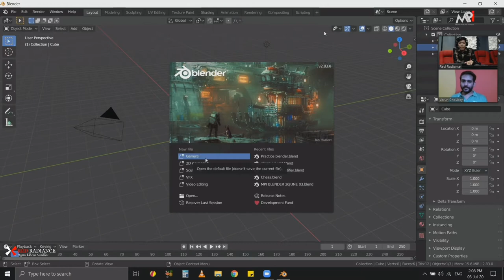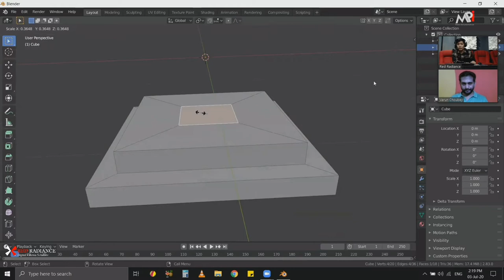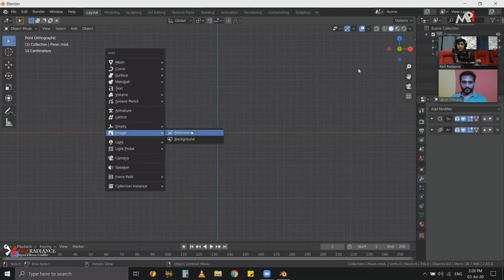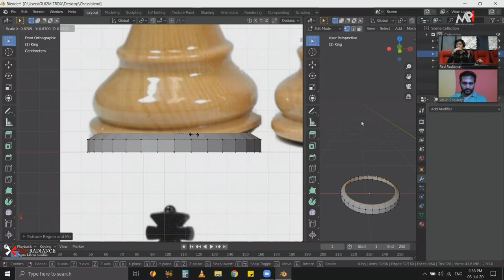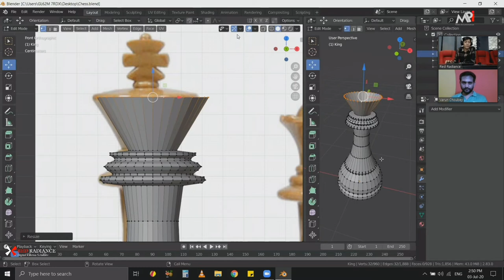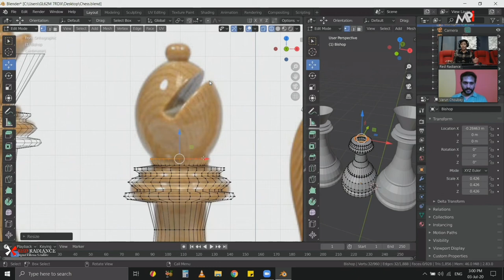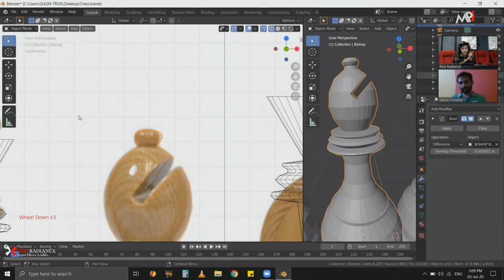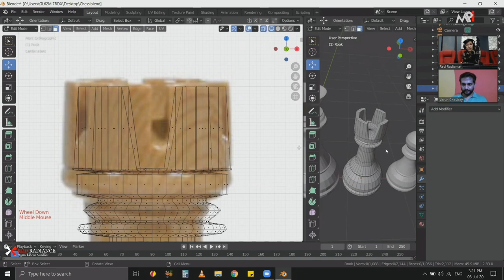Modeling A Chess Set In Blender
Free Online Training hosted by MPI on May 2020